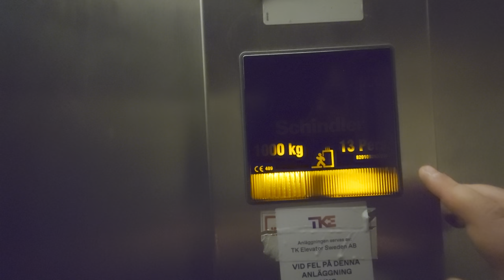2007 Schindler 5400 MRL-Traction Elevator @ Solursgaraget in Vällingby Centrum, Stockholm, Sweden!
ELEVATOR INFORMATION!

Manufacturer/Tillverkare: Schindler
Model/Modell: 5400
Installation year/Byggår: 2007

Location/Adress: Solursgaraget Vällingby Centrum | Solursgången 10, 162 65 Vällingby, Stockholm, Sweden!